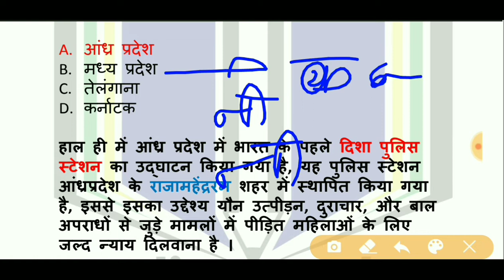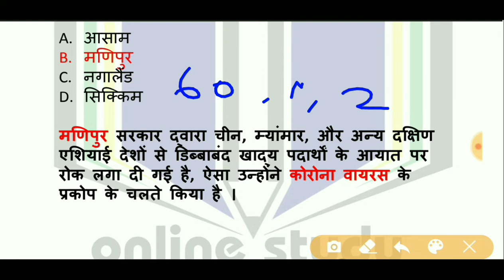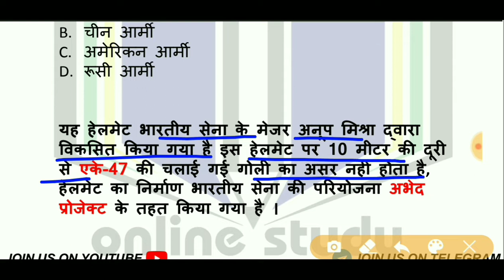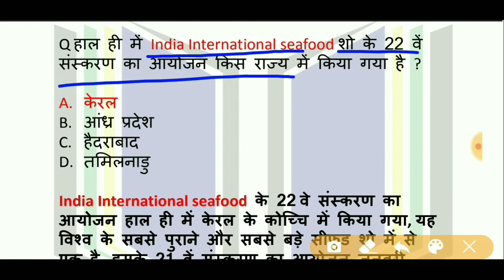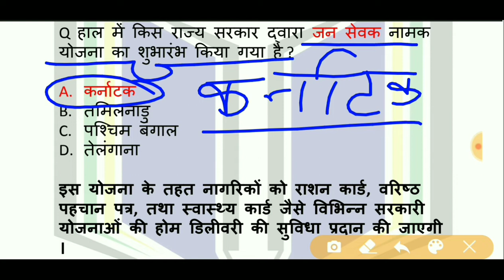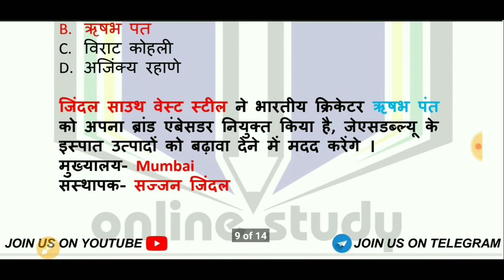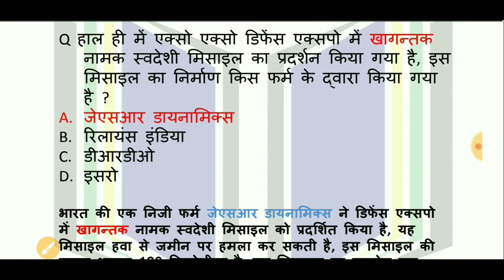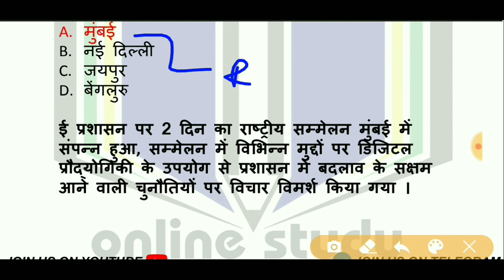9-10 February 2020 current affair | Daily current affair in hindi | OnlineStudy Org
monthly_current_affair daily,